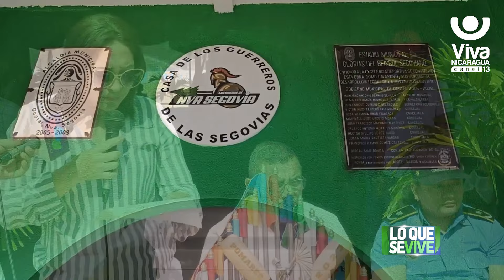Inauguran mejoras en el Estadio - Glorias del Béisbol Segoviano Ocotal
El Gobierno local, autoridades políticas y la fanaticada inauguraron las obras de mejoramiento en el Estadio «Glorias del Béisbol Segoviano» ejecutadas por la municipalidad de Ocotal.